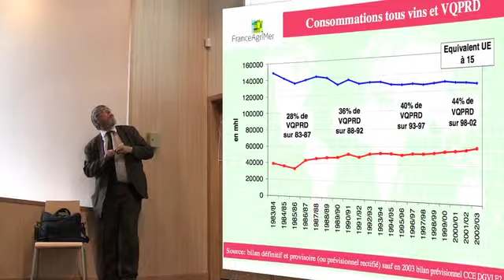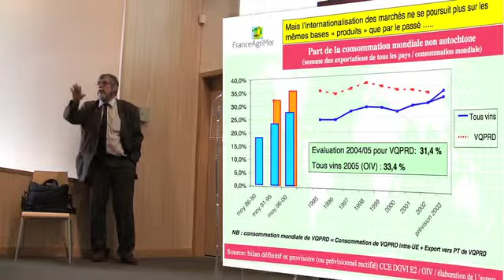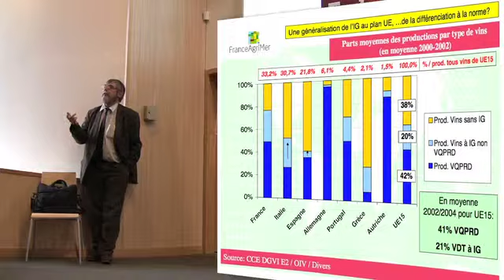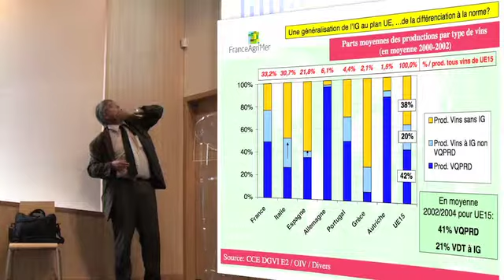5/6 2ème atelier des vins et spiritueux